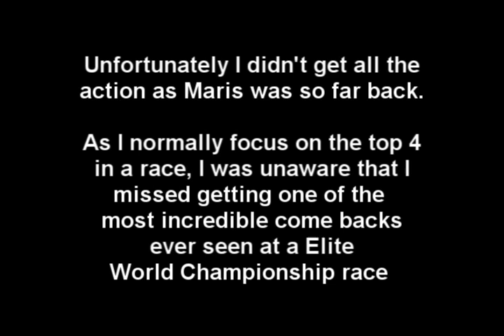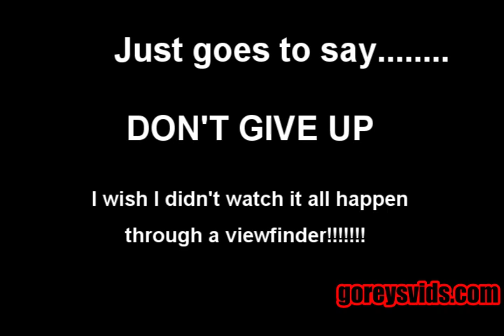Maris Strombergs amazing race to stay in the 2009 UCI BMX World Championships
Watch & Download Vids for FREE.

Adelaide Australia, UCI BMX World Championships 2009, Elite Men eighth finals.

Maris Strombergs 1/8th final had him in last on the first straight, into the 2nd corner and just on halfway of the track he was still in 7th postion, with the top 4 only moving on into the quarter finals it was do or die for Maris.